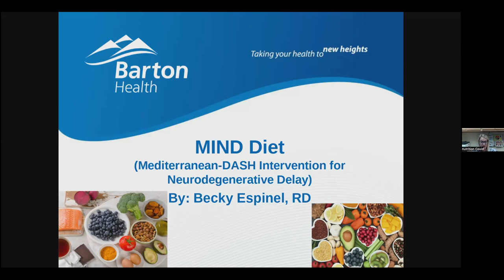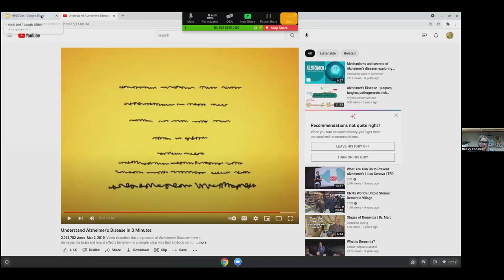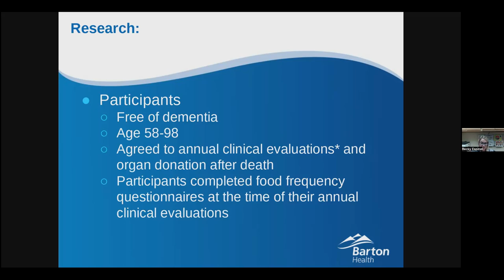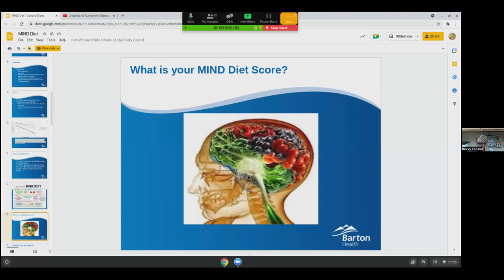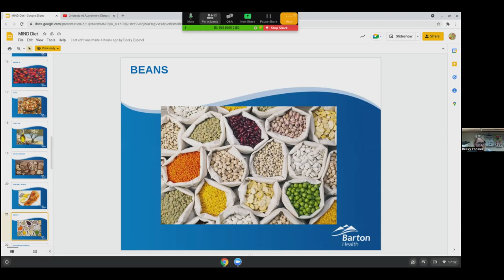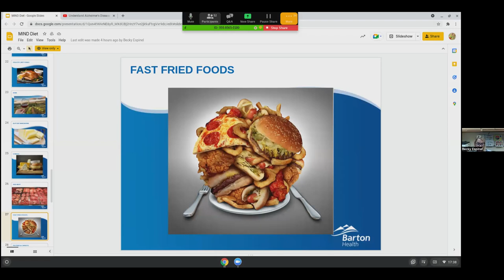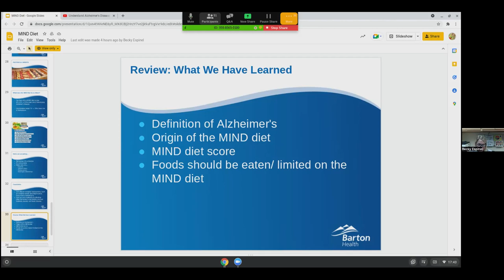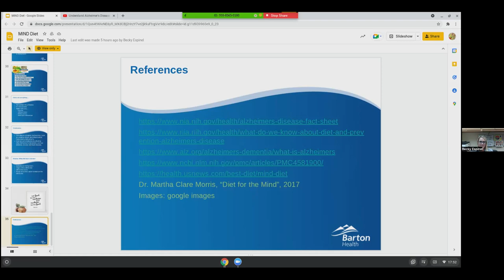Wellness Webinar: The MIND Diet and Brain Health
What is the Mediterranean-DASH Intervention for Neurodegenerative Delay Diet (MIND Diet) and how does it help reduce Alzheimer's Disease and the decline in brain health? Join Registered Dietitian, Becky Espinel and learn more about the MIND Diet and the benefits. This webinar will:

-define what Alzheimer's Disease is.
-help to better understand the origin of the MIND diet and what it is.
-learn what your MIND diet score is and understand what foods should be eaten or limited.